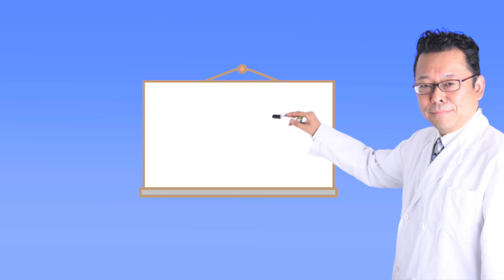問診票に嘘を書いたらどうなる？【精神科医・樺沢紫苑】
【質問】「発達障害の問診で、本当はYESだけど、発達障害と認定されたくないからNOと答えた場合の問診票を書いた場合、医師は何を根拠に発達障害と診断するのでしょうか？」
サバさん（52歳・女性）